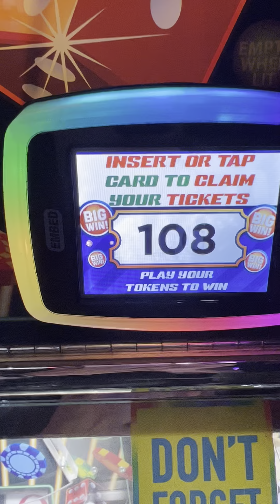Satisfying COIN PUSHER win!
Watch this satisfying coin pusher game at Dave and Busters!

Leave a comment on which game you like to play at arcades!!